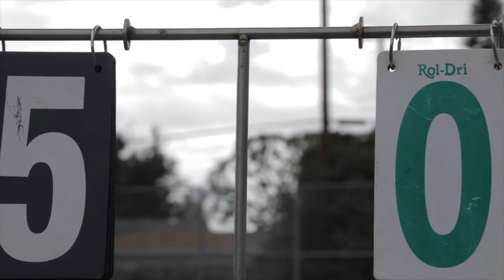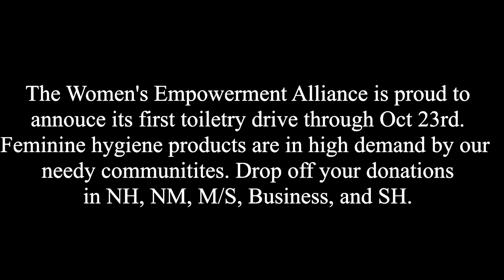week7 chaffey announcements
Movies, picture, day, tennis, chaffey tigers, announcements,